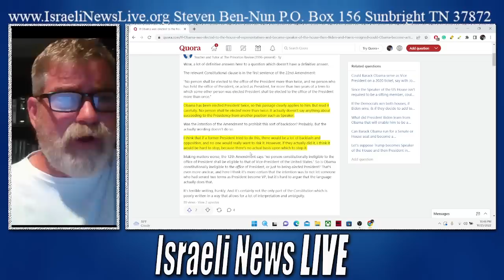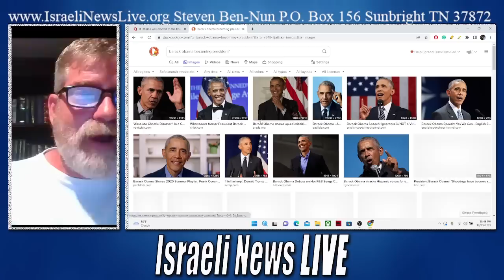Could Barack Obama Become Acting President?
Could Barack Obama become Acting President of the United States? may sound strange but two men dreamed the same dream the same night and although it is strange what could it mean?